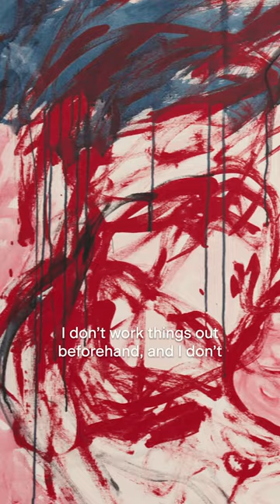Tracey Emin’s exhibition, ‘Lovers Grave’ at White Cube New York closes on 13 January 2024.